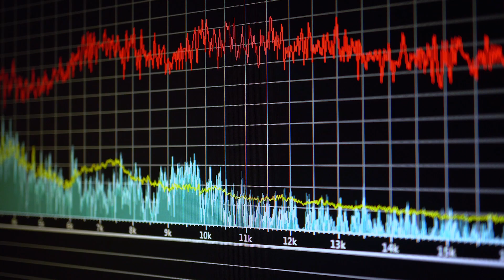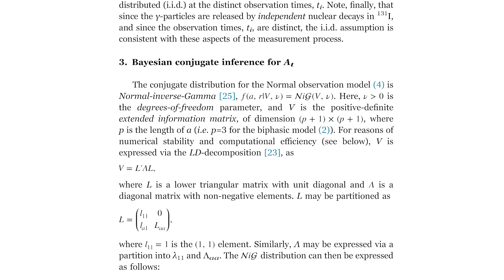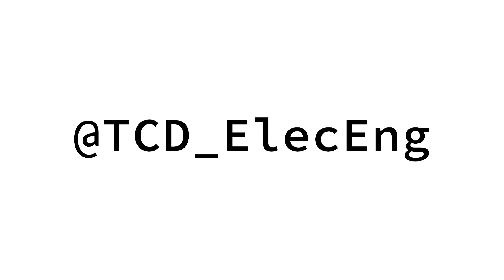What does Electronic Engineering Mean to Me: Anthony Quinn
Dr. Anthony Quinn is an Associate Professor in the Department of Electronic and Electrical Engineering. In this video, he reflects on how he got started in the discipline and talks about what Electronic Engineering means today.